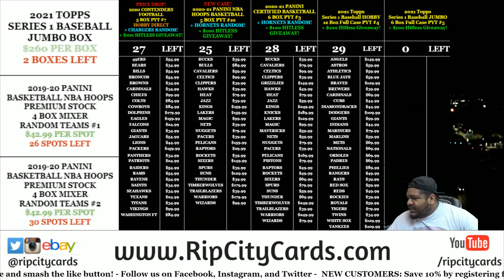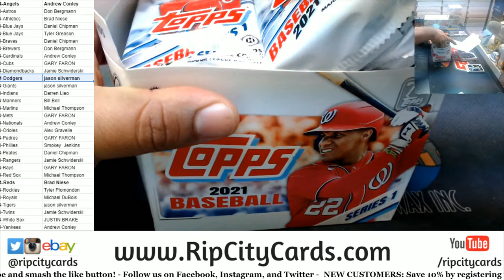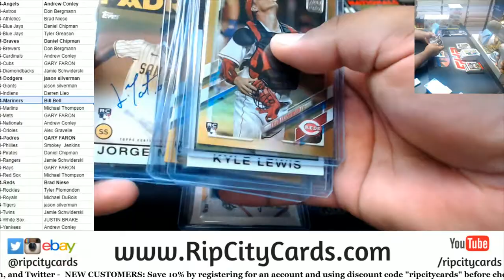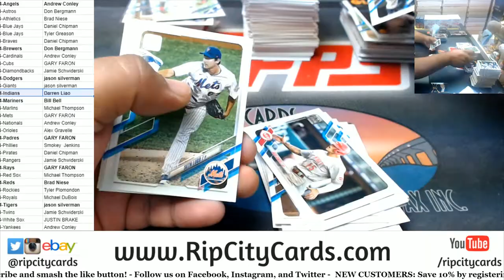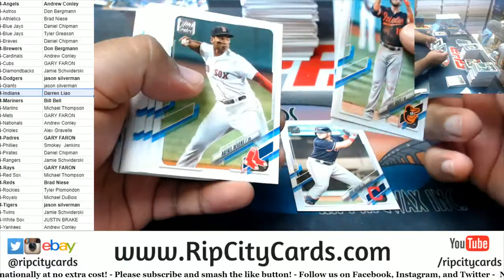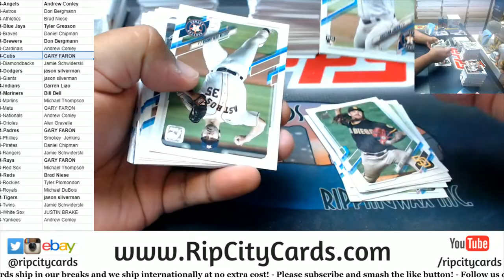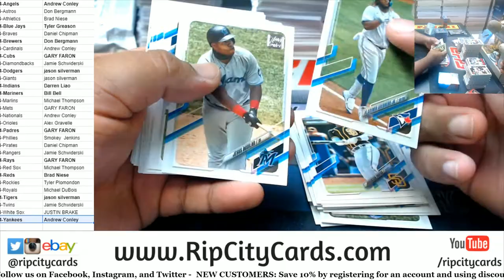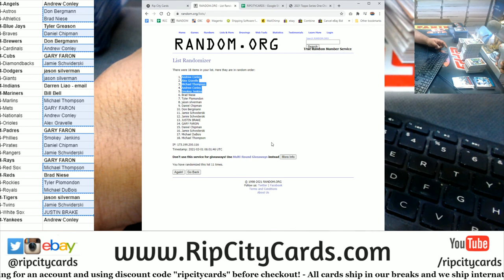2021 Topps Series 1 Baseball Jumbo 6 Box Full Case PTY #4